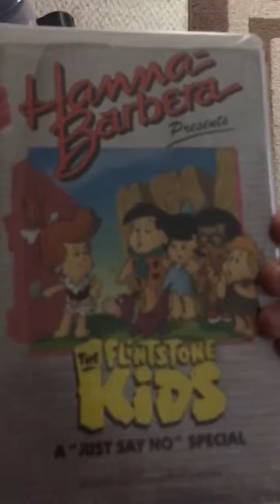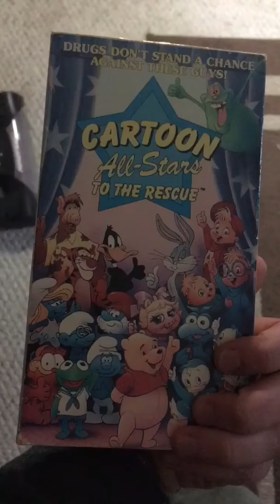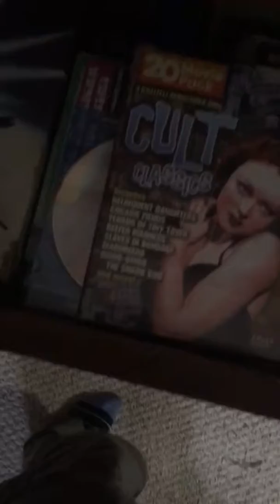my psa collection 3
All done. Give me more of this shit